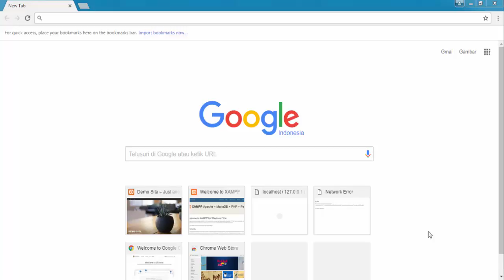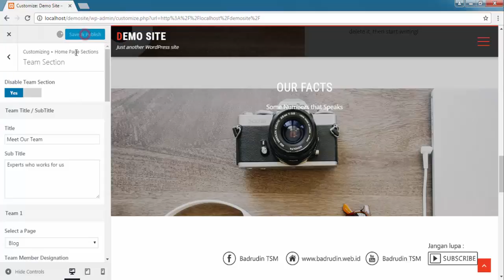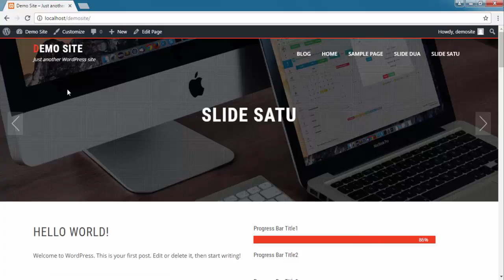5) Cara Meng Customize Theme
TUTORIAL : Cara Meng Customize Theme